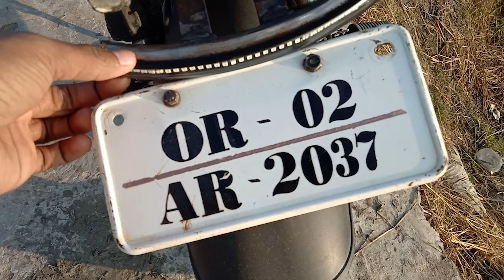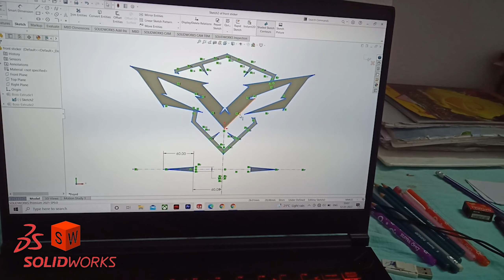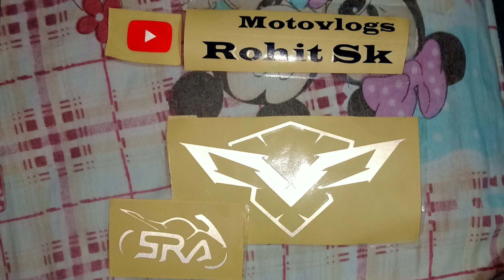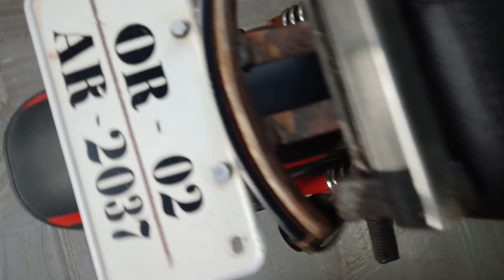New Modification on my 125 cc CAFE RACER| Modified Splendor🔥Super splendor modified into Cafe Racer😍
Actually when i was in college , bought this 2007 Super Splendor from Odisha ( Bhubaneswar ITER) , due to lockdown the bike was brought to kolkata and  modified here.

For Shoot : Mobile & DIGITEK Gorilla Tripod

For Editing: Adobe premiere pro , Picsart & Kinemaster,
Device : realme 1 & MSI GF63